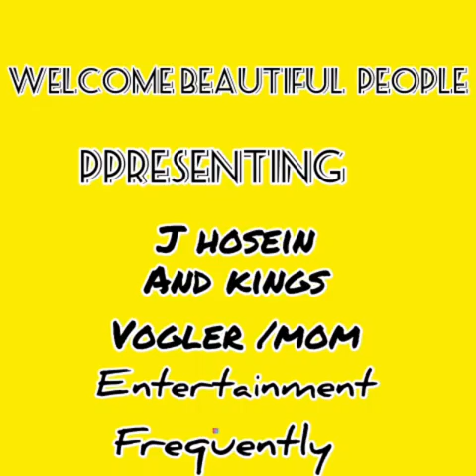GETTING TO KNOW ME ..#TAG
Hey guys should of done this long time but never the less here it is ...hope you guys enjoyed it hopefully  you will follow me and the kids on this journey  and we will have lots of fun and memories  together  ..keep on subscribing  ,sharing,liking and commenting  bye guys... channel  name  Hey  it's j family.